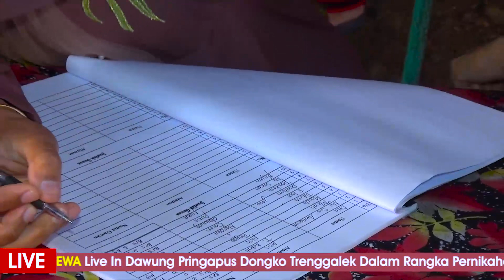Live Cs. PUTRA DEWA Pernikahan Sugeng dgn Ririn Pringapus Dongko Trenggalek DISC 3//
KARYA INDAH ELEKTRONIK
VIDEO SHOOTING